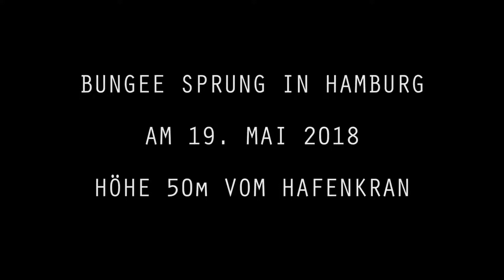Bungee Sprung in Hamburg - 19. Mai 2018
Bungee Sprung in Hamburg am 19. Mai 2018

Höhe 50m vom Hafenkran